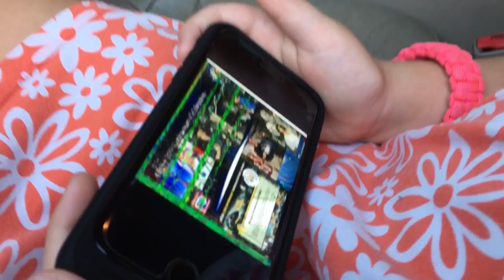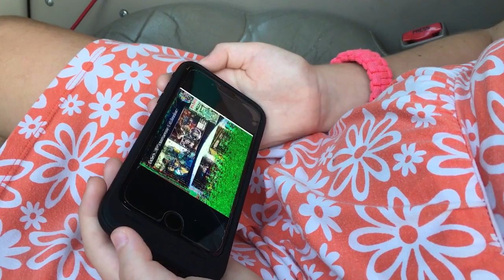You Can Receive Images from the ISS with an iPhone and 2 Meter Ham Radio!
This month marks the 20th anniversary of the ARISS (Amateur Radio on the ISS) program, and to celebrate, the ISS is sending some commemorative images via Slow Scan Television (SSTV).  Faith Hannah (AE4FH), Hope (KM4IPF), and Grace (KM4TXT) got up early this morning and decoded a couple of images using the Yaesu FT-8800 in the Suburban with the dual band Larsen antenna on the roof.  In the past, they had received ISS SSTV images using the handheld Arrow antenna and a Yaesu FT-60R radio, but this time they wanted to experiment and see how well the roof-mounted antenna would work.

The video starts with a few seconds of them receiving one of the images and then the girls talk about what they did and show the two images that they decoded.  This video shows that it is relatively easy to participate in this exciting event.  If you have a 2 meter radio and antenna, download an SSTV program to your smart phone and join the fun!

You can use this website to figure out when the ISS will be over your location

The downlink frequency is 145.80 and the ISS is transmitting FM.

As always, we hope to work you on the air!